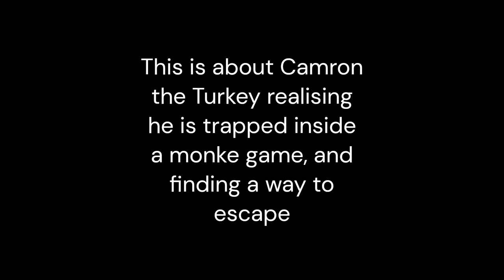The Mountain Turkey - Ep. 1 - Bounce Clouds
This is about a turkey, who is trapped inside a monke game, and wants to leave. However he does not know he is trapped...